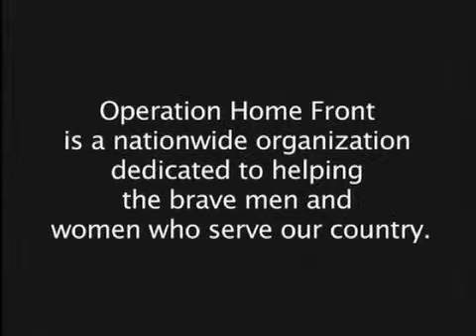operation homefront pa de # 2